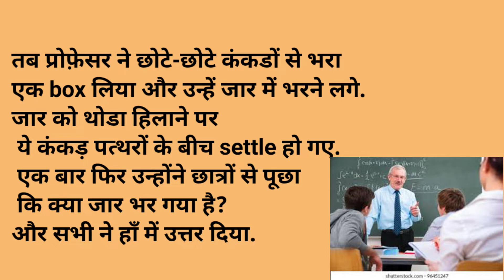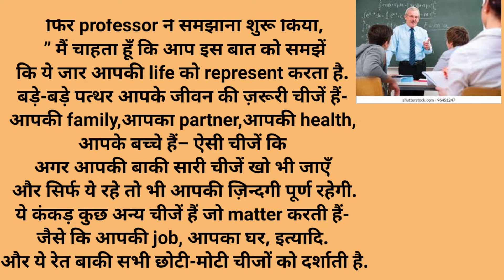जिंदगी कैसे जिएं एक बार ज़रुर देखें 🔥🔥🔥🔥🔥🔥🔥🔥🔥🔥🔥🔥🔥🔥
Update English

problem of life

life ki problem